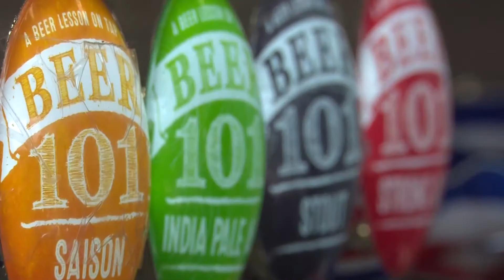Project Brew Day 16 - Shane Wright